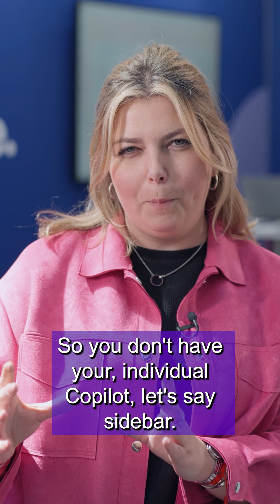What are the most creative uses of Copilot agents?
We asked Microsoft MVPs what are some creative ways they've seen people use Copilot agents.

Special thanks to Vlad Catrinescu, Frane Borozan, Bram de Jager, Kas Nowicka, Martin Rovekamp, and Gokan Ozcifci.